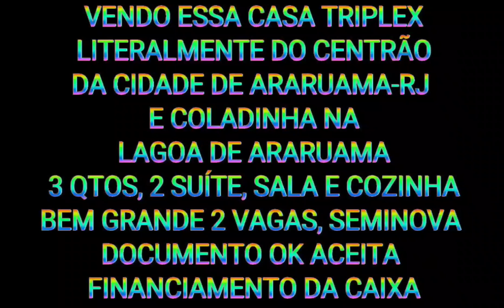casa maravilhosa no CENTRÃO da cidade de Araruama-RJ do ladinho da Lagoa. Valor R$399.000,00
Casa maravilhosa Nova literalmente no Centro da Cidade de Araruama-RJ de frente ao Shopping Araruama. comércio farto, coladinha na Lagoa de Araruama revitalizanda e no calçadão com ciclovia. Condomínio sem taxa. Local super tranquilo e todo monitorado.
Sua nova casa em um paraíso.
150m2
R$399.000,00
ACEITA FINANCIAMENTO CAIXA
ACEITO PROPOSTA.
motivo da venda.
Comprei outra no mesmo empreendimento.